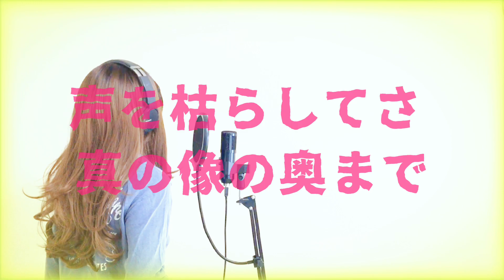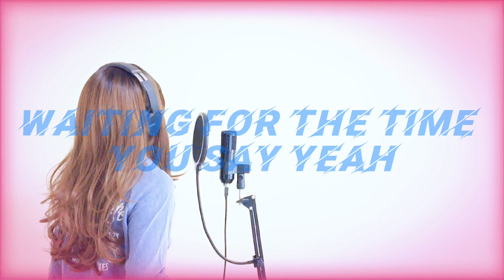【 We'll Versus/浪川大輔さん柿原徹也さん吉野裕行さん】cover 歌ってみた 声優 namikawa daisuke kiramune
声優・浪川大輔さんが歌われている曲&出演作の曲をカバーするチャンネルです(*^^*)
【vo. 35】We'll Versus/浪川大輔さん柿原徹也さん吉野裕行さん

通称『ジャンボ組』と呼ばれる3人によるジョイントライブのオープニング曲「We'll Versus」を歌わせて頂きました！
3人が各々のバンドを引き連れているという迫力満点のライブでした♪
打ち込みも挫折しそうになりましたが、なんとか頑張りました。。

Vocal/音楽制作/動画制作 = Yumi
MIX =  MIURA 様

歌ってみた 浪川大輔 さん#浪川 さん#声優 さん#kiramune#namikawa#アニソン#キラミューン